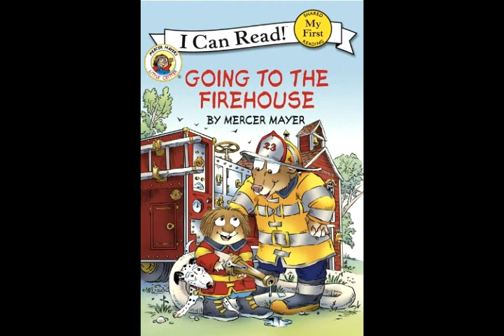Little Critters Going To The Firehouse